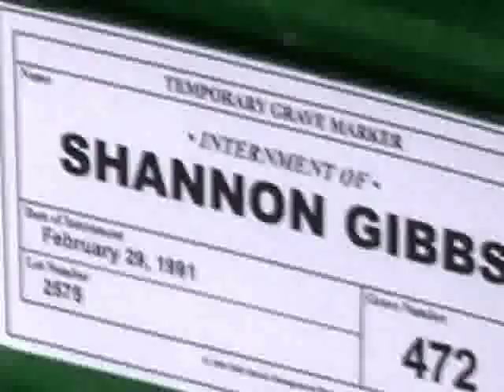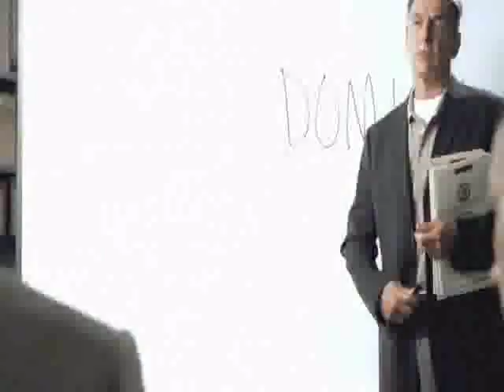NCIS: Mike Franks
Warning for Spoilers taken from NCIS Season 8 Episode 23 and 24 and NCIS season 9 episode 14

Song:Martin David- Matteo Zingales

Editing is also most likely to be below par.